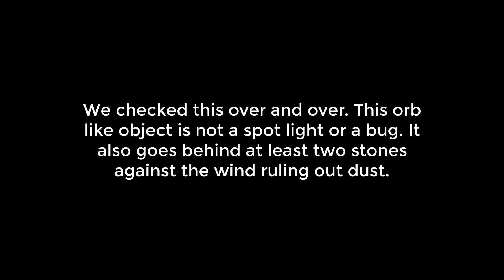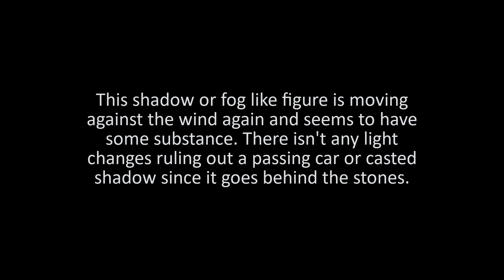Tampa's Oaklawn Cemetery Ghost Sighting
Paranormal expert have filmed a ghostly figure inside Tampa's Oaklawn Cemetery Ghost Sighting.